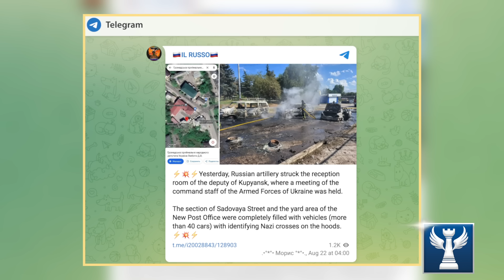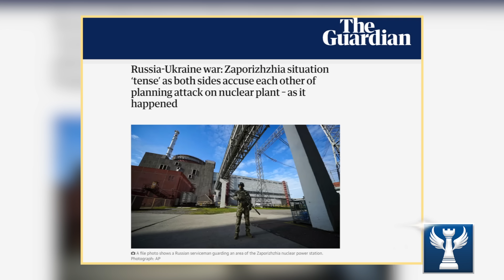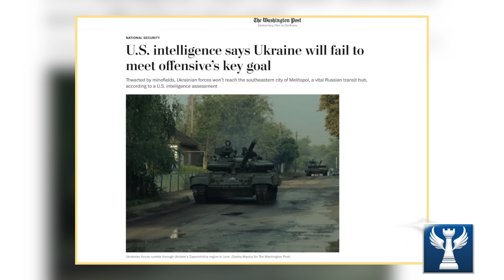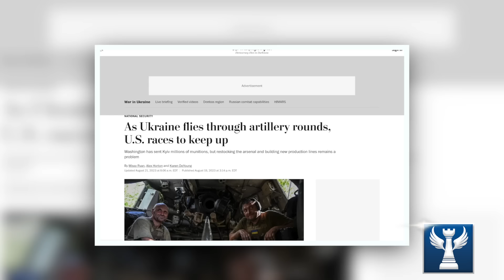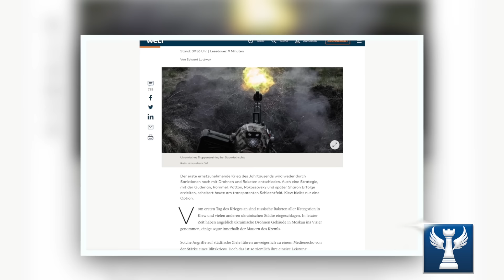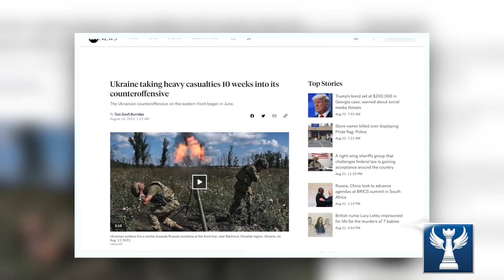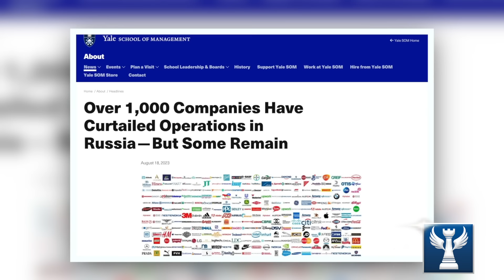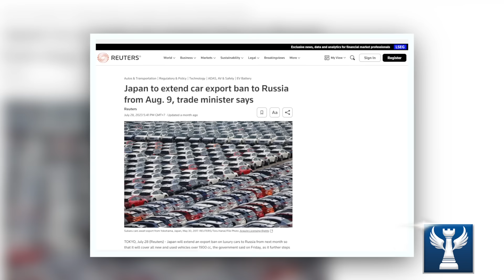Phương Tây Hối Tiếc, Đang Lén Lút Bắt Tay Với Nga || Bàn Cờ Quân Sự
Thái độ làm ngơ của Tổng thống Zelensky, đang khiến Mỹ và NATO đứng ngồi không yên, khi mà cảng Odessa có nguy cơ sẽ rơi vào tay người Nga. Trong khi ấy, quân đội Ukraine dường như đang tập trung quân lực cho mặt trận tại Bakhmut. Vì điều này mà mối quan hệ giữa Mỹ và Ukraine đang cực kỳ căng thẳng.
Trong khi đó, tình thế đã đổi chiều, thị trường Nga từng bị bỏ rơi, giờ đây lại là mảnh đất khao khát của phương Tây. Tương lai của Ukraine ngày càng trở nên đen tối dưới sự lãnh đạo của chính quyền Zelensky.Tất cả những thông tin thú vị sẽ có trong video ngày hôm nay của chúng tôi, kính mời quý vị cùng theo dõi và ngay sau đây sẽ là nội dung chi tiết.